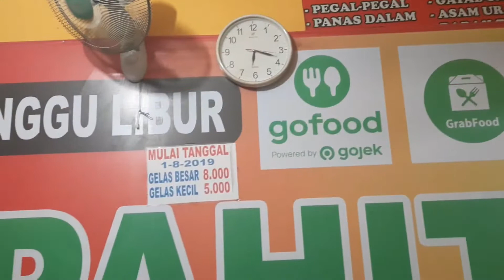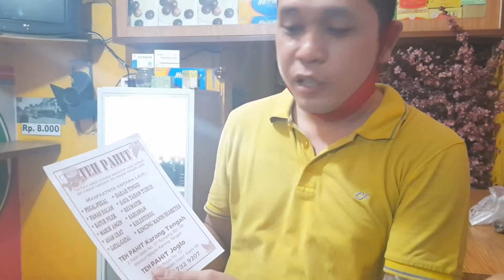JUALAN TEH PAHIT SAJA BISA BUKA DUA CABANG TEH PAHIT RAMUAN CINA MINUMAN HERBAL